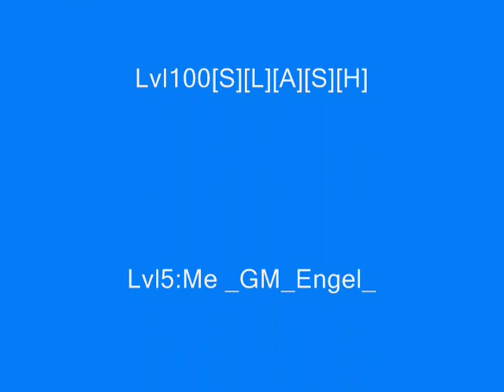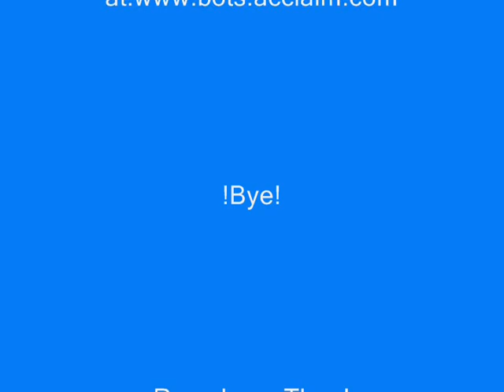Bots New GM.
This is a video of me In a Gm or am i a Gm?? Lolz Anyways  watch and enjou...
__THE TRUTH!___
This is a home made skin of mine :)
now if u PLEASE!... RATE 5 cause im releasing the skin :D
The Password Of The File:Rate 5 so i will give password :D